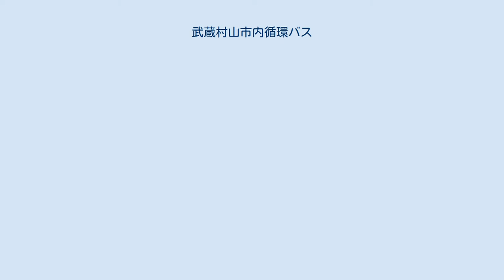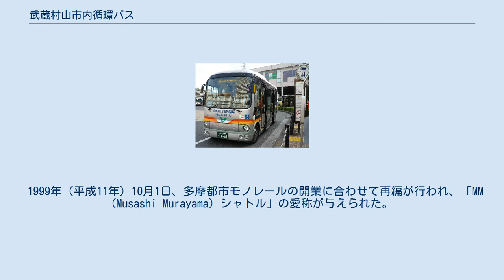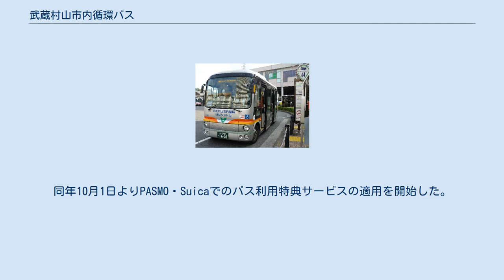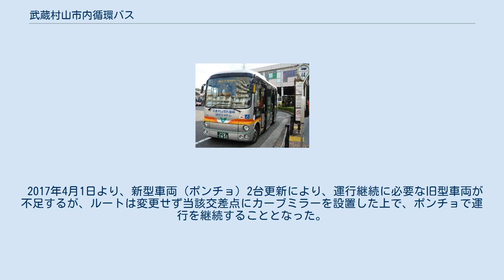武蔵村山市内循環バス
現行車両 日野・ポンチョ F36号車 玉川上水ルート、玉川上水駅にて 福生営業所へ移管後（2018年11月撮影） 過去の車両 日野・リエッセ M-8号車 東西横断ルート、上北台駅にて 瑞穂営業所所管時代（2008年1月撮影） 武蔵村山市内循環バス（むさしむらやましないじゅんかんバス）は、東京都武蔵村山市が運行するコミュニティバスである。
愛称は「MMシャトル」（えむえむシャトル）。
1980年（昭和55年）7月1日運行開始。
全国で運行されるようになったコミュニティバスの先駆けとされる。
現在は4ルートが運行されている。
 運行開始時より立川バスに運行を委託している。
1980年7月の運行開始時は上水営業所が担当していたが、瑞穂営業所に移管され、福生営業所の開設に伴い再移管された。
 1980年（昭和55年）7月1日、東京都内初の自治体運営バスとして運行開始。
多摩地域初のコミュニティバスでもある。
その後、1986年（昭和61年）8月20日に日野市ミニバスが開業し、1995年（平成7年）11月26日に武蔵野市のムーバスが開業してブームとなった、コミュニティバスの先駆的な存在である。
 武蔵村山市は東京都の市制都市として唯一、市内に鉄道駅が存在しない。
まだ「コミュニティバス」という言葉もなかった1980年代に、交通空白地域の解消や公共施設への連絡など、一般路線バスだけではカバーしきれない市民の足を確保するため運行開始された。
市内には駅がないため、玉川上水駅（立川市・東大和市）、武蔵砂川駅（立川市）、上北台駅（東大和市）に乗り入れる。
 1980年（昭和55年）7月1日、武蔵村山市が購入した車両（マイクロバス3台）を、立川バスに委託して運行開始。
当初は立川バス上水営業所が運行受託していた。
運行開始時に導入された初代車両は、立川バスカラーのいすゞ・ジャーニーL（K-BE22）が使用された。
 1990年、初代車両が除籍され、2代目車両の立川バスカラーの日野・レインボーRB（U-RB）に代替された。
 ルートは、西武拝島線玉川上水駅を起点に「内回り」「外回り」の循環経路で運行していた。
運賃体系は、市内の路線バスと同様に多区間運賃を採用していた。
 1999年（平成11年）10月1日、多摩都市モノレールの開業に合わせて再編が行われ、「MM (Musashi Murayama) シャトル」の愛称が与えられた。
同時に車両も日野・リエッセ（車椅子用リフトなし）に新調され、立川バスカラーから多摩都市モノレールの車両に似た現行カラーへ変更された。
この際に大幅な路線変更が行われ、玉川上水駅の他に西武拝島線武蔵砂川駅や、多摩都市モノレール上北台駅とも結ばれた。
 2000年（平成12年）10月1日、上水営業所から瑞穂営業所へ移管。
同年9月30日の国立営業所閉鎖に伴い、翌10月1日に全営業所で変更（ダイヤ改正および路線移管）が発生。
国立営業所の所轄路線は上水営業所、拝島営業所とシティバス立川（同年10月1日営業開始）が分担した。
そのため、MMシャトルは瑞穂営業所に移管されることになった。
 その後、2002年（平成14年）4月27日に市営温泉施設「村山温泉かたくりの湯」が落成。
また日産自動車村山工場跡地再開発により、2006年（平成18年）11月18日にはダイヤモンドシティ・ミュー（現：イオンモールむさし村山）が開業した。
それに伴い経路を変更して経由するようになった。
 2007年（平成19年）9月14日より、バスの位置情報を携帯電話やインターネットで確認できるバスロケーションシステム「武蔵村山市内循環バスナビシステム」を導入している。
 2009年（平成21年）2月1日、さらなる運行の効率化のため、大幅なルート見直し及びダイヤ改正を行った。
また武蔵村山市役所前・イオンモールの2箇所で乗継チケットの発行を開始、現金払いに限り運賃が100円引きとされた。
 2011年（平成23年）5月1日から2012年（平成24年）3月31日までの予定で、多区間運賃から100円均一運賃とするワンコイン運賃の試行を実施した。
ワンコイン運賃の試行期間内の変更点は以下のとおり。
また試行期間中に、あわせてルート・ダイヤ再編の検討を行うこととした。
 ワンコイン運賃試行期間中は市の広報などで積極的にPRし、市内循環バスのさらなる利用を呼びかけた。
その結果、利用者は増えたものの、値下げにより運賃収入は減少すること...